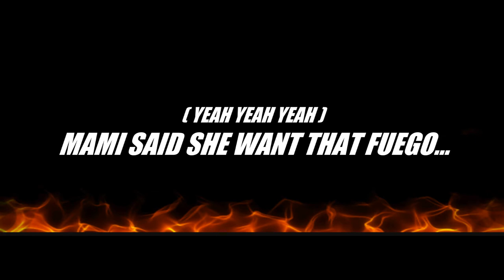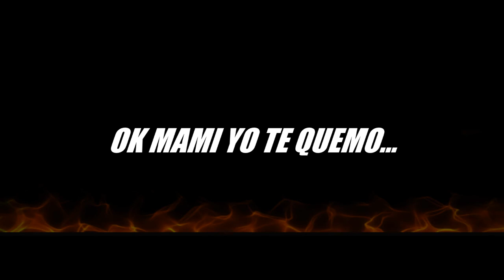EDDIE SMASH - FUEGO (LYRICS)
SMASH GANG 2018